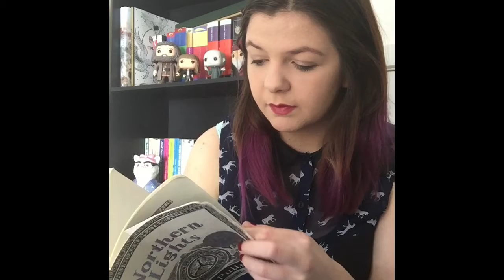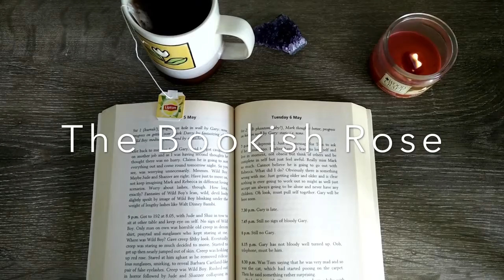November Book Haul Part 2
I accidentally bought more books!